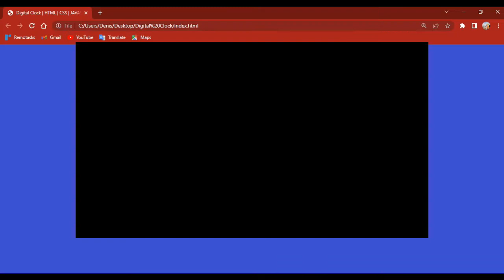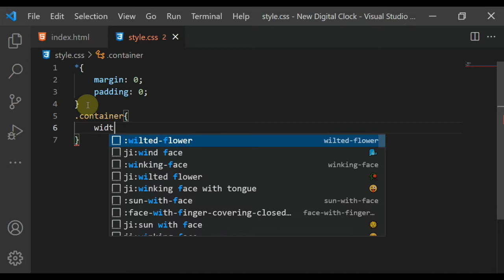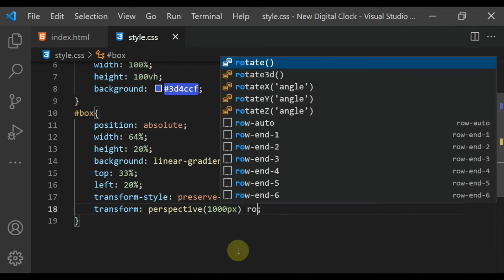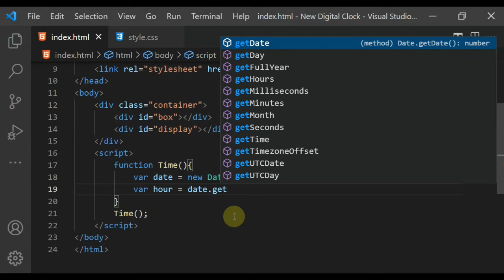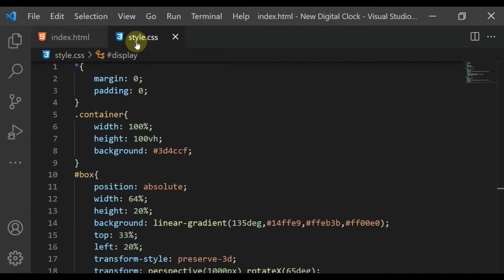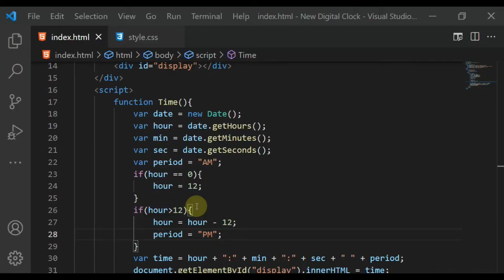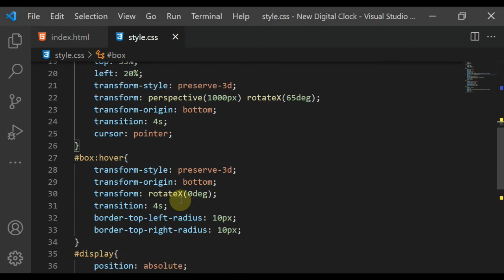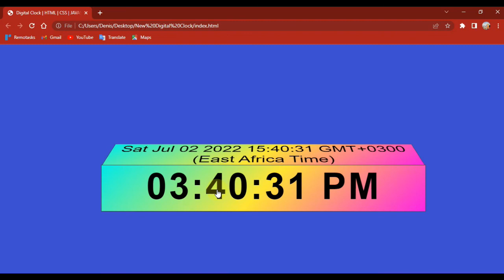New Digital Clock in HTML | CSS | JavaScript